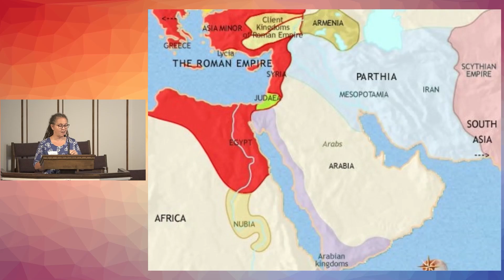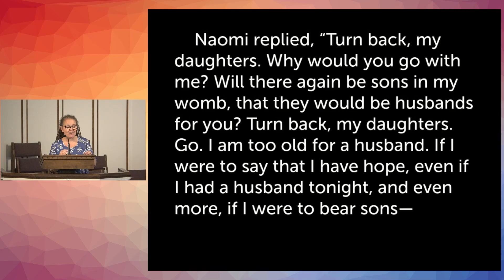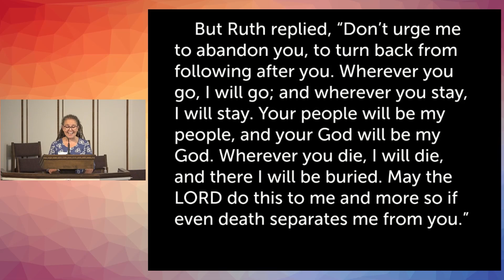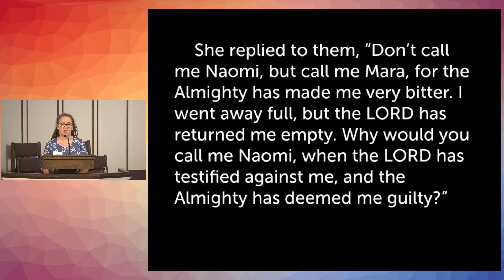The Story You Don't Want - July 31, 2022 - Sanctuary Message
Ruth, Tod's Promise of Redemption Sermon Series - Week 1